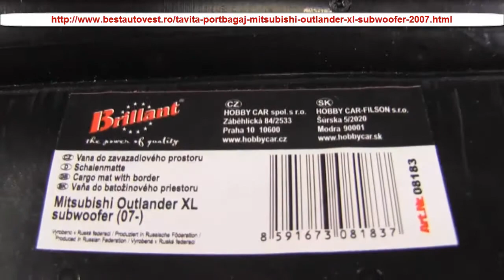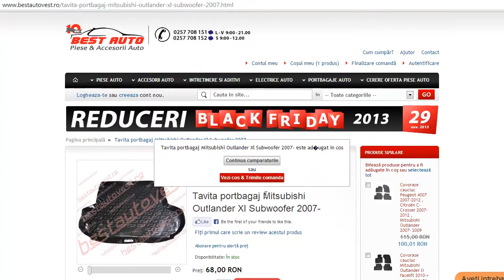Tavita portbagaj Mitsubishi Outlander XL Subwoofer 2007-